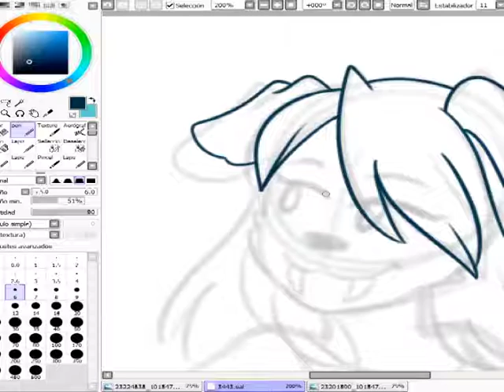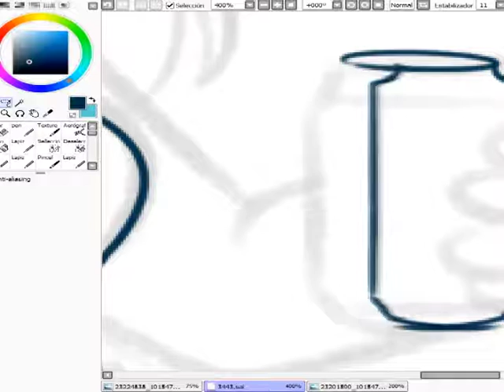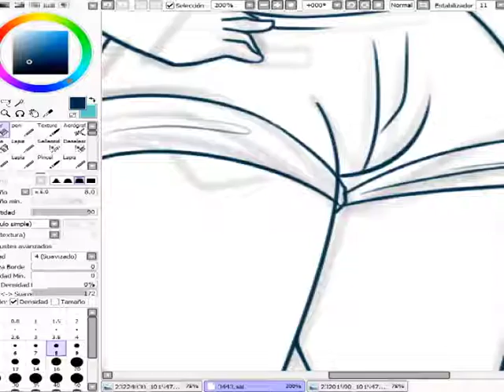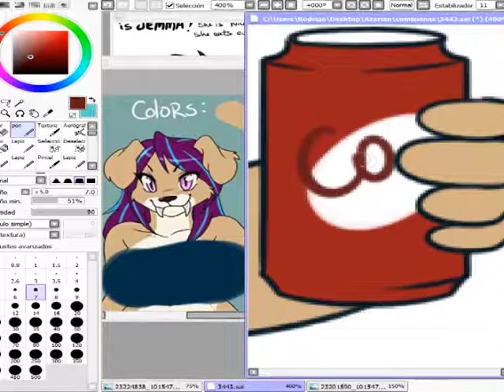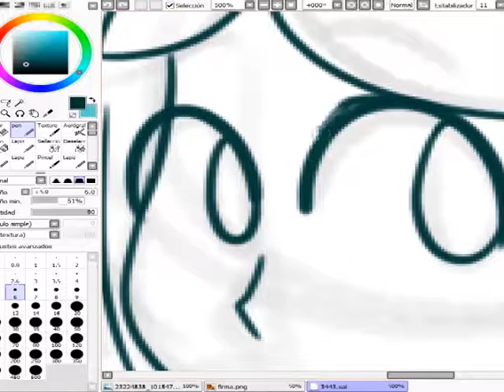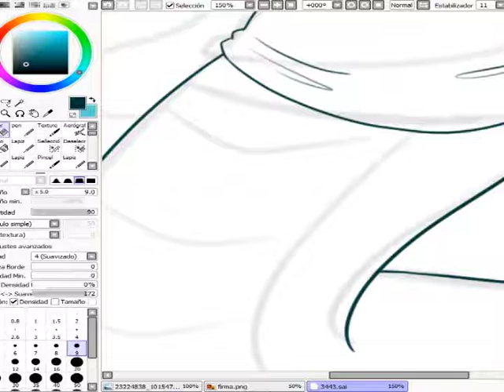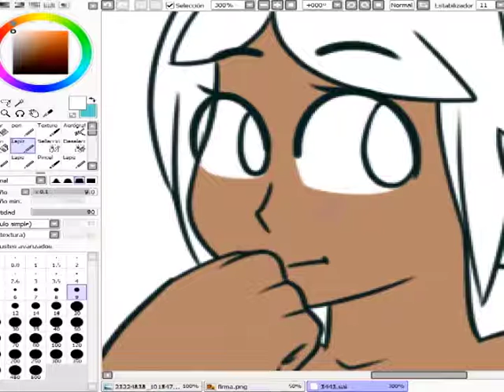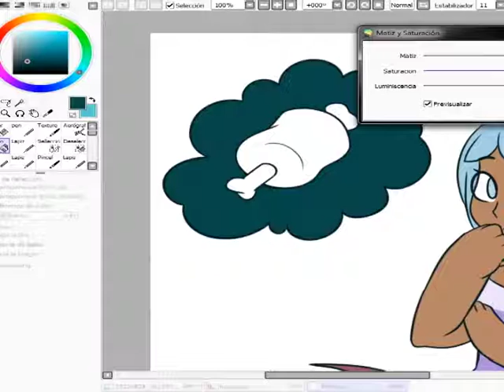Commissions Speedpaint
both characters belong to Shane Jones. IDK if he has a DA or FurAffinity